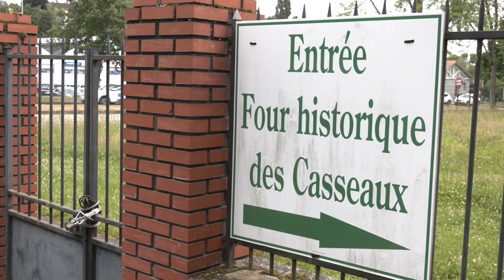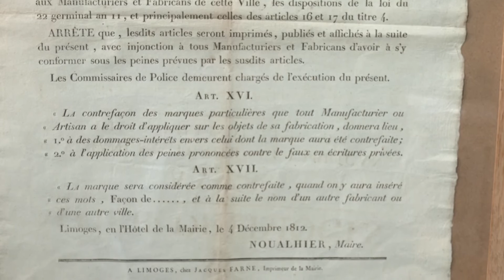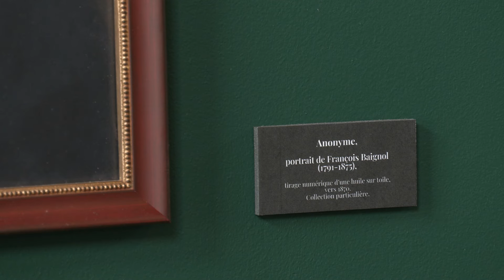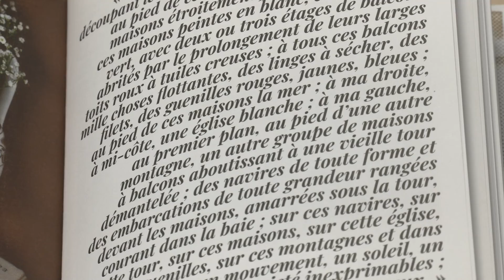Nouvelle exposition du musée des casseaux Baignol et Fils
Après 4 années de recherches sur un des pionniers de la porcelaine de Limoges, le musée édite un remarquable catalogue, pour la première fois au nom de sa maison d'édition. Etienne Baignol, fils d'aubergiste, sera un des précurseurs et certainement un inventeur des techniques modernes de production de la porcelaine et des arts de la table. L' exposition est ouverte jusqu'au 20 février 2023.